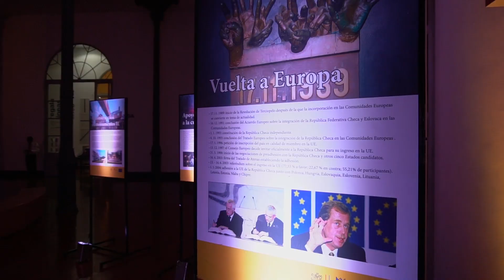Día de Europa 2019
Un año más celebrando la unión y la diversidad